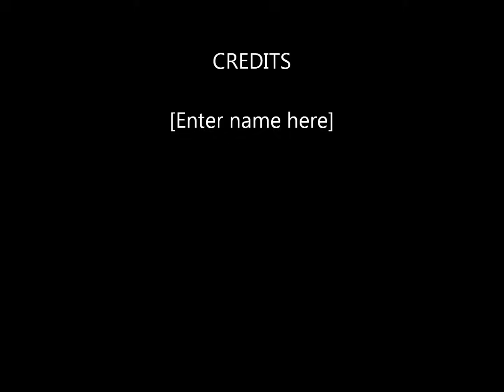ΛΙΤΣΑ ΔΙΑΜΑΝΤΗ - ΤΕΡΜΑ ΤΑ ΠΑΡΑΠΟΝΑ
ΥΜΝΟΣ !
Τώρα που  ήρθες μάτια μου  εσύ ...